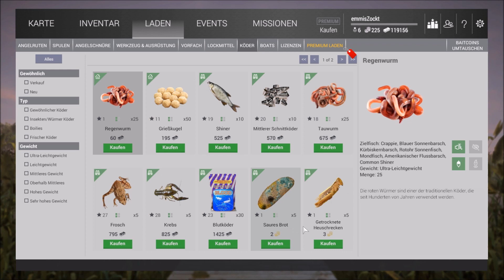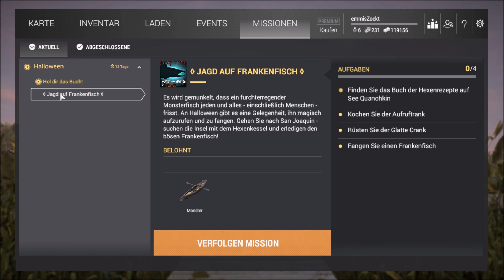Fishing Planet Halloween Event #1 Hole Dir das Buch - Welse angeln [Deutsch]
♦ Die ersten Missionen gibt es zum diesjährigen Fishing Planet Halloween Event 2018, wir angeln mit "Verschimmelten Käse", "Saures Brot" und "Getrockneten Heuschrecken" auf welsartige um ein Zaubertrank-Buch zu erhalten.

Fishing-Planet: Online Angelsimulator
Genre: Kostenlos, MMO, Simulation, Sport, Early Access
Entwickler: Fishing Planet LLC
Publisher: Fishing Planet LLC
Veröffentlichung: 11. Aug. 2015

Ich bin dankbar für jede Spende. Alles was gespendet wird, geht in Spielen, Hard- und Software um euch ein besseres Zuschauererlebnis zu präsentieren.